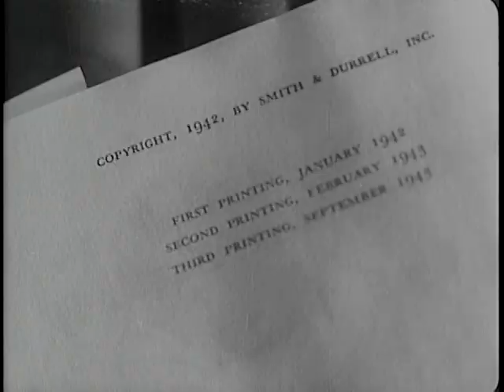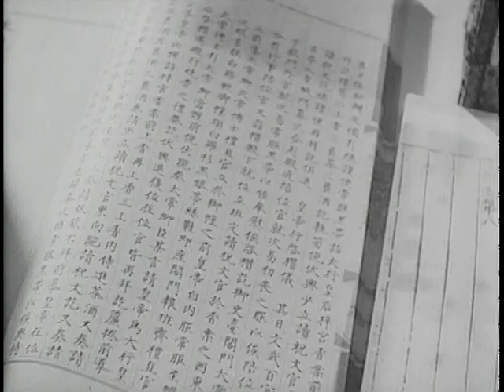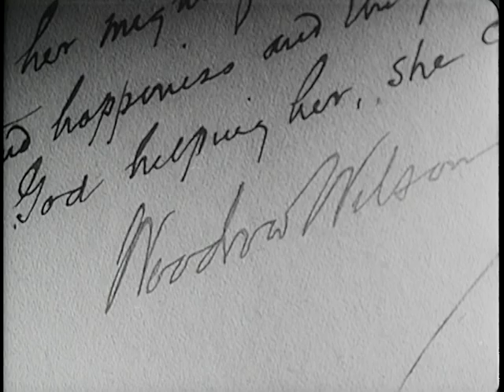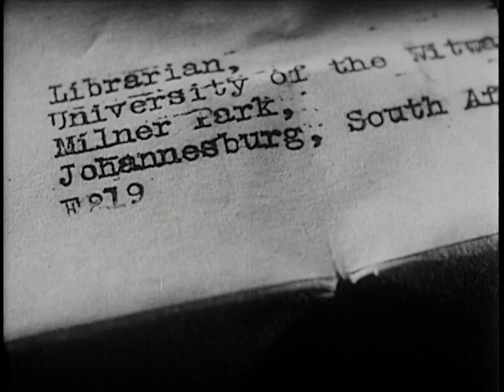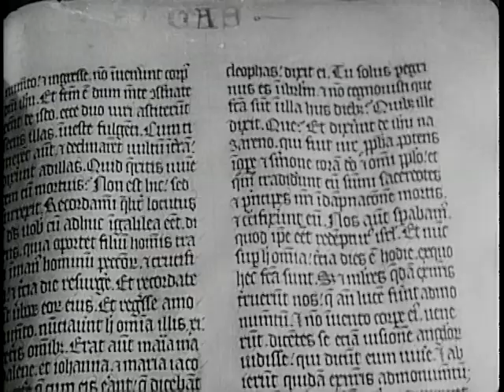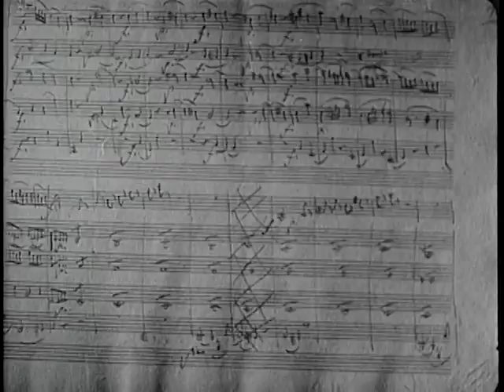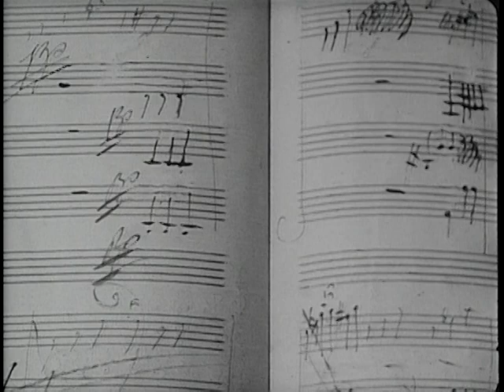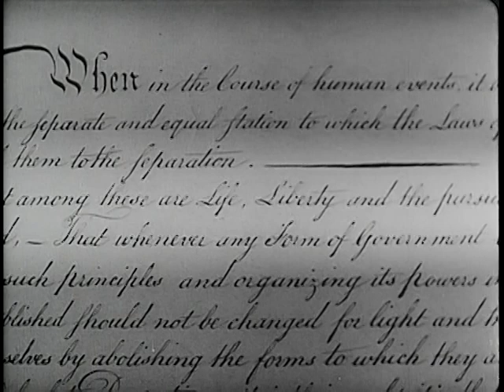LIBRARY OF CONGRESS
1968 ARC Identifier 47097 / Local Identifier 306.307. INDICATES THE INVALUABLE SERVICES RENDERED BY THE U.S. LIBRARY OF CONGRESS TO LEGISLATORS, SCHOLARS, SPECIAL LIBRARIES AND PUBLIC LIBRARIES AROUND THE WORLD. U.S. Information Agency. (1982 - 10/01/1999) Made possible by a donation from Public.Resource.Org.